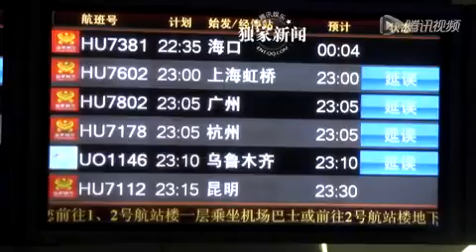王菲深夜素颜返京落泪 李亚鹏前经纪人亲自接机